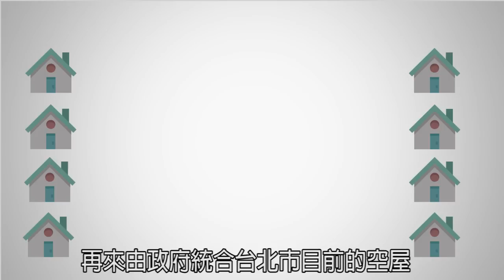台北市長你選誰？看完這五分鐘，你就不再是憑感覺投票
2014年市長選舉將於11月29日舉行，大家頻頻說對政治人物失望，
總是在打口水戰和開空頭支票。候選人勞心費力的發表許多支政見
的影片，民眾依然表示對政策不了解，到底是候選人的政策宣傳不
彰，還是媒體的報導總是把焦點放在錯誤的地方，抑或是民眾沒有
主動去關心？

我們上街訪問了許多台北市民，發現不少人對三位候選人的政見一
問三不知，甚至有人連這次有誰出來參選都不清楚。在抱怨之前，
不如先給候選人一個機會，花個幾分鐘了解他們的重點政見。

影片中我們提到了交通和住宅的政策，想知道他們完整政見的人，
請參考三位候選人的官方網站：

柯P新政| 柯文哲| 2014 台北市長候選人

夯台北| 馮光遠| 2014台北市長參選人| hearttaipei 夯台北